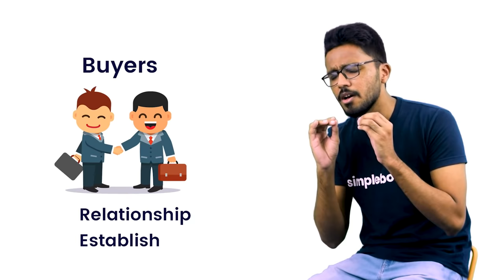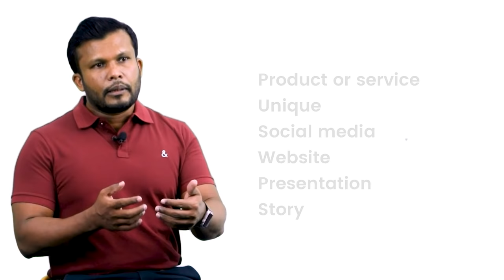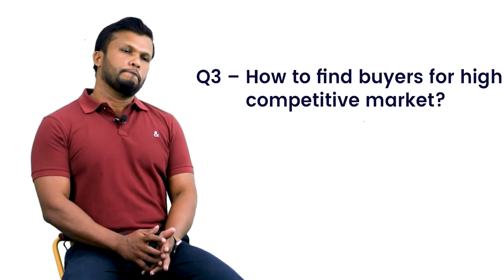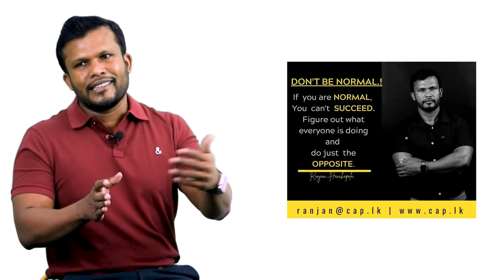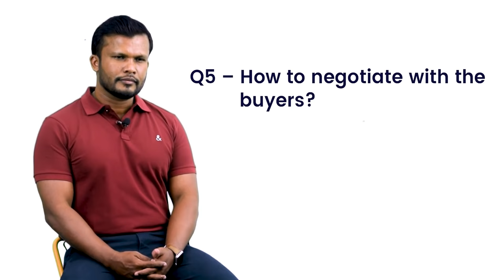Make Dollars Easily | How To Find Overseas Buyers For Your Export Business - Ranjan Hanchapola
When you’re running an export business, you need to make sure that you have quality buyers. But, how do you exactly do that? 👀

When you’re starting off, you might be a little lost as how you can look to find buyers. Finding buyers for your products can be especially tricky task to do with all the competition out there 😕

If this is a problem you’ve faced, we have brought someone in who can tell you where to start!

Meet Ranjan Hanchapola 👋

He is the founder and CEO of CAP organic, the CEO and MD of CAP green forest, and a partner at CAP engineering.

Today, Ranjan is going to guide you through everything you need to know about 🤔 How you can find initial buyers for your business 🤔 How you can maintain a healthy buyer-seller relationship 🤔 What strategies you can use to negotiate terms and prices with your buyer 🤔 How you can build long-lasting credibility with your buyers.

Are you ready to learn all about building buyer-seller relationships as an exporter? 🙌🏽

Click on the video below and start learning now 💯
Connect with Ranjan on,